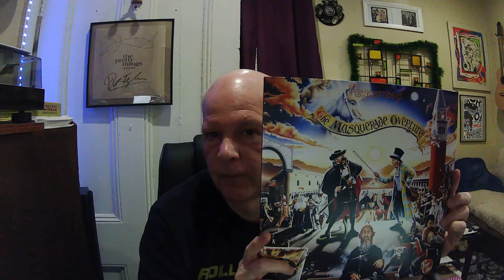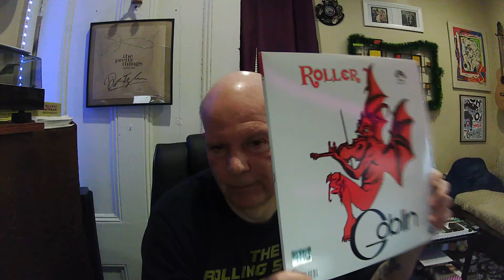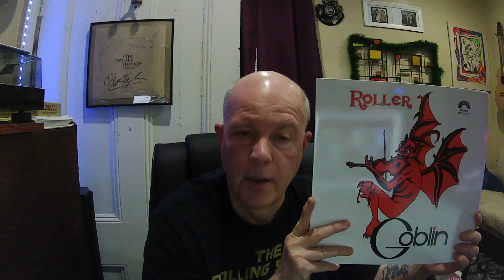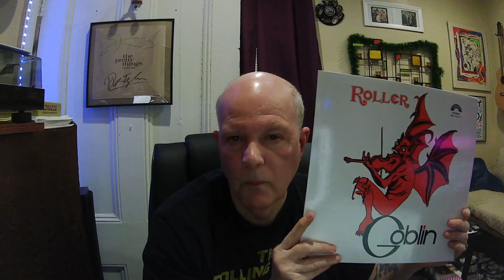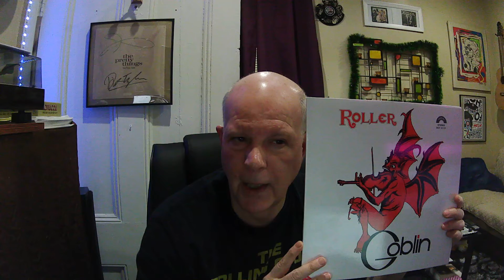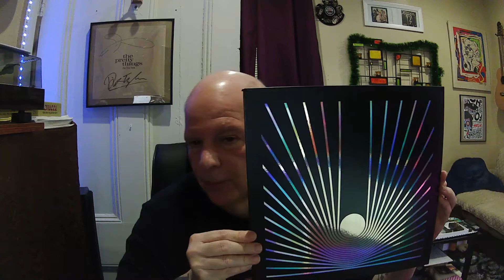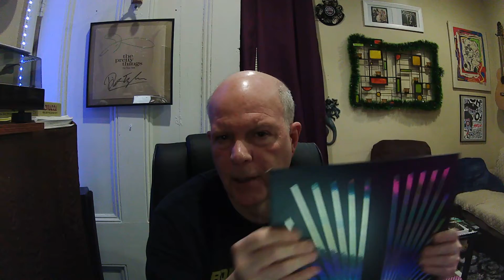The Colors of Prog - Episode 2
Reviewing Progressive Rock recordings - a discussion featuring Neal Morse's Sola Gratia; The Utopia Strong's debut with Kavus Torabi (Gong); Pendragon's Masquerade Overture; Goblin's Roller; a live P.F.M. box set; and the debut recording from Cthulu Dreamt.